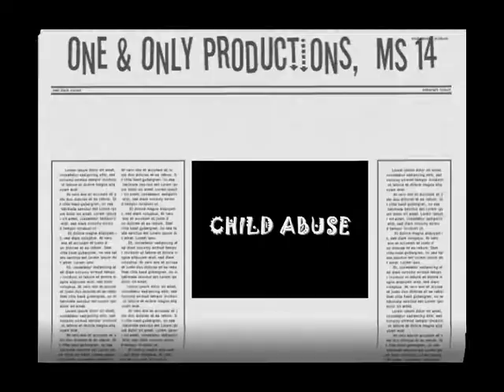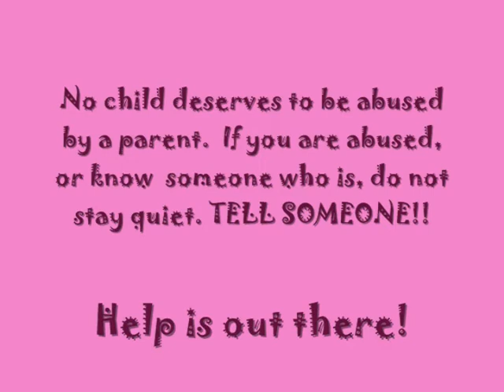Child Abuse (One&OnlyProd)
MS 145 YP One & Only Productions address the serious issue of child abuse.